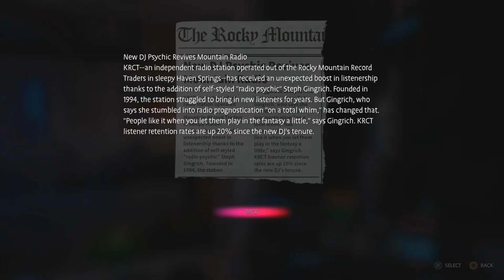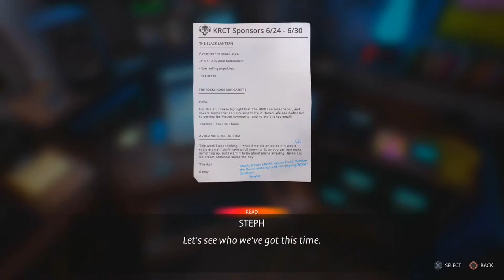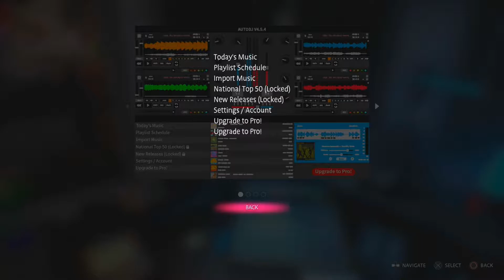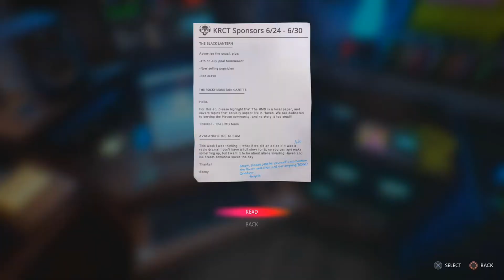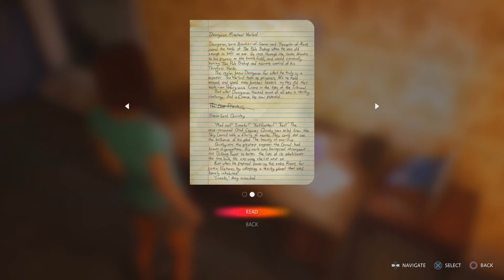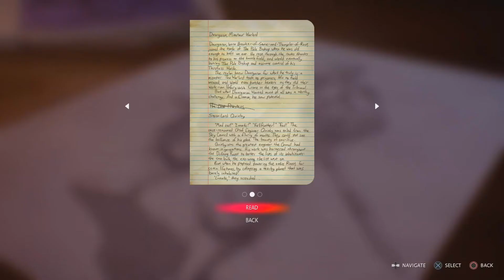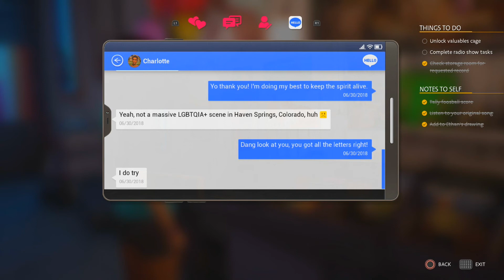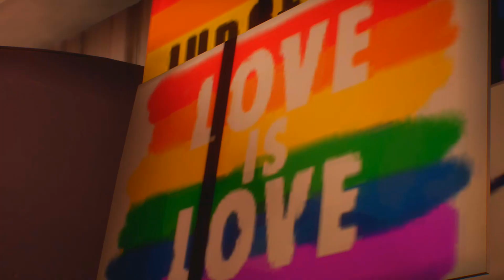I'LL CALL YOU MINE | Let's Play Life Is Strange: True Colors "Wavelengths" (Part 2)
Thanks to Square Enix (via Rainmaker) for providing a free code for this game!

Welcome to the second part of my playthrough of "Wavelengths", the special DLC story for Life Is Strange: True Colors! Wavelengths centers around Steph Gingrich, Haven Springs' resident record store DJ and TTRPG GM, as she adjusts to her new life and new job in a new town, looking for love, contemplating her present, and figuring out her future...perhaps while running from her past.

In this second of four parts (which I recorded all at once, but decided to release in parts because the raw file was way too long), it's the worst season of the year, summer, but on the plus side, it's the best PART of summer: Pride Month! That's right, the weather may be hot and unbearable, but at least our local punk rock lesbian is in her element with it being the annual time for the LGBTQIA+ community to celebrate their existence, remember their history, and fight for the future!

In the meantime, though, Steph's still got her KRCT gig to worry about, so we'll also need to take some more phone calls, and lean into the "Psychic Steph" gimmick and give more people predictions about the future with the good ol' D20! Surely we can't ruin TOO many lives with a roll of the dice, right?

Who will want a D20-fueled prediction today? Just what does Pride mean to Steph? Will she at least get to match up with some cuties on a dating app? FIND OUT TODAY!!